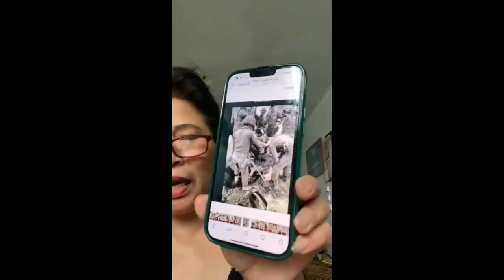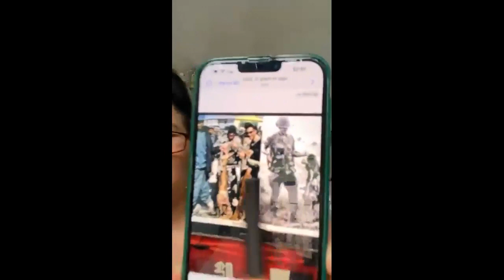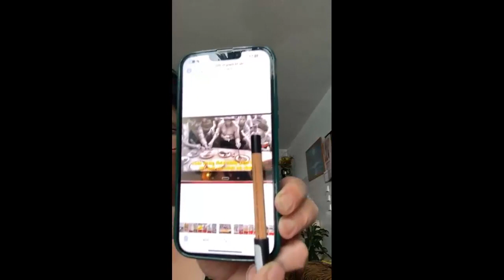Việt kiều Đức Lena Huong "Ăn cơm Chính phủ rồi ngồi đó mà chê, mà phá rối"